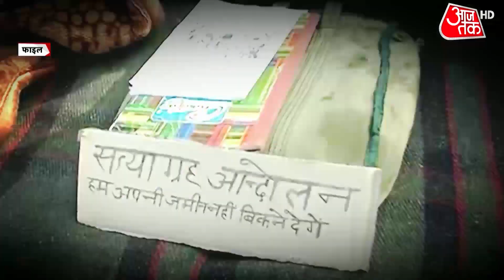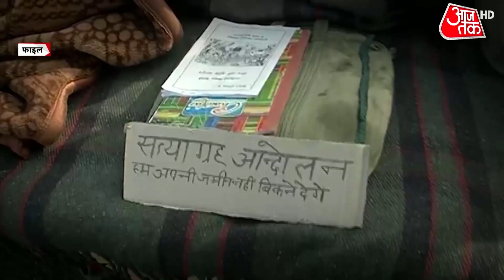Farmers Protest: Mission Bengal केलिए संयुक्त किसान मोर्चा की तैयारी, BJP को भारी?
संयुक्त किसान मोर्चा ने मिशन बंगाल की तैयारी पूरी कर ली है. मोर्चा ने साफ कर दिया है कि वो किसी भी दल का समर्थन नहीं करेगा, बस बीजेपी को वोट न देने की अपील करेगा. तैयारी ये भी है कि हर विधानसभा क्षेत्र में किसान तीन से चार रैलियां निकालेंगे. सवाल ये है कि क्या किसानों का ये गुस्सा चुनावों में बीजेपी को महंगा पड़ जाएगा...